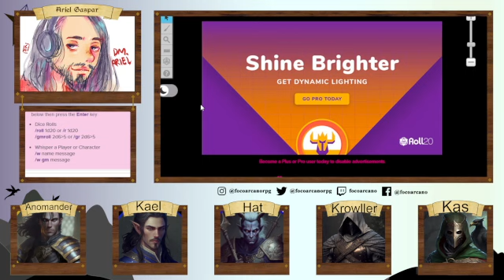Masmorras de Drakkenheim ep 50 - O Plano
Masmorras de Drakkenheim é uma livestream onde jogamos RPG, mais especificamente D&D 5ª edição.
Drakkenheim, uma vez a capital de um reino próspero, foi dizimada por uma estrela cadente que trouxe consigo uma magia profana que infectou tudo à sua volta. Hoje Drakkenheim é uma ruína tóxica com monstros e tesouros perdidos, mas os destemidos (e sem amor pela vida) aventureiros Kael (Fabricio), Anomander (Rodrigo), Kas (Nicolas), Hat (Eduardo) e Krowller (Pedro) enfrentarão os perigos para desvendarem mistérios de seu passado.
Masmorras de Drakkenheim é uma mesa de Dungeons of Drakkenheim, uma aventura pré-escrita que foi financiada coletivamente pelo canal Dungeon Dudes, ouça a campanha original em video ou podcast no canal deles.
Gostou da nossa mesa? Fique de olho nas nossas sessões semanais que são transmitidas
Gostou do cenário e da narração e quer jogar RPG conosco? Entre em contato em @focoarcano ou @focoarcanorpg em qualquer rede social para conversar com a gente e embarcar numa aventura só sua!